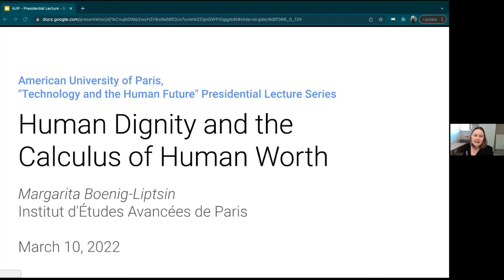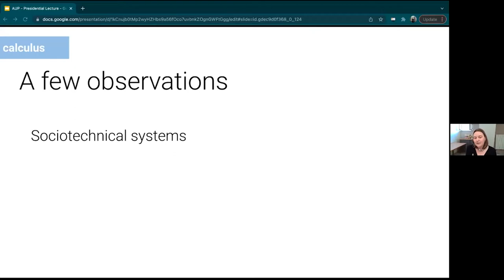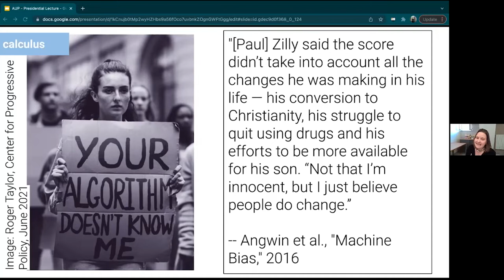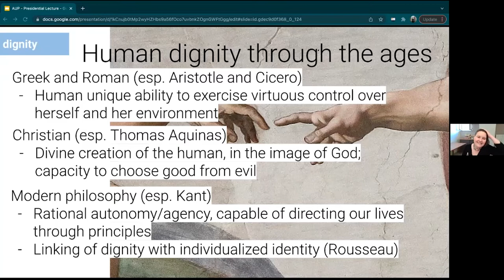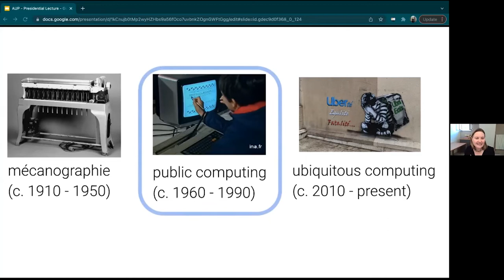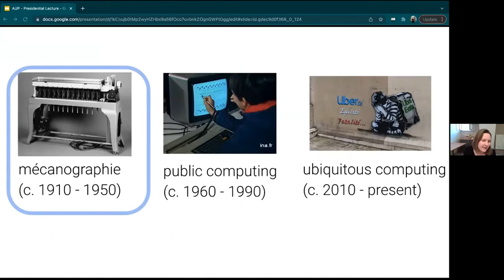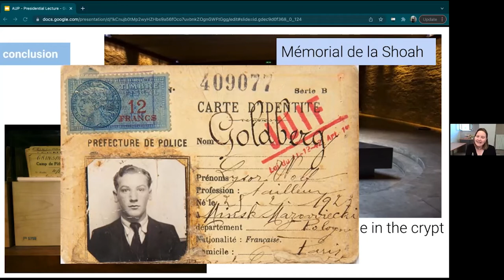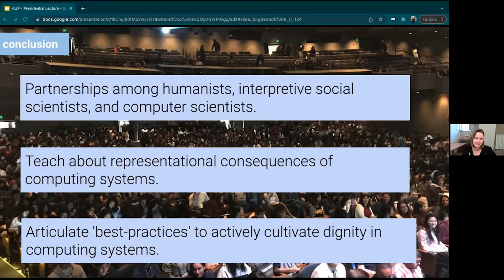Presidential Lecture Series | “Human Dignity, Calculus of Human Worth” w/ Margarita Boenig-Liptsin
On Thursday, March 10, 2022, AUP’s 60th-anniversary Presidential Lecture Series, titled Technology and the Human Future, hosted its sixth event: a lecture from Margarita Boenig-Liptsin in a talk entitled "Human Dignity and the Calculus of Human Worth". The Presidential Lecture Series, organized by the office of AUP President Celeste M. Schenck, invites speakers to participate in live online events, so they might engage with both theory and practice in responding to the question of how technology will continue affecting our lives beyond the Covid-19 pandemic.